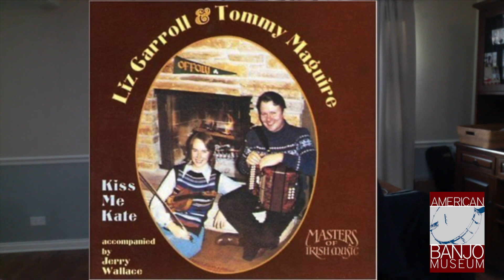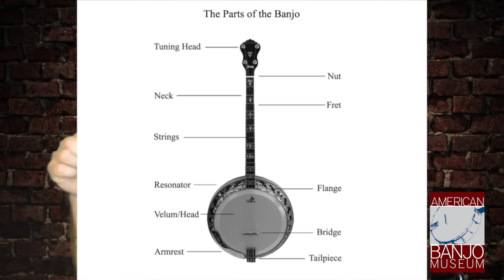TSF: Irish banjo Pauline Conneely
The Superfluous Fifth-String: Enda Scahill talks Irish Tenor Banjo is a series produced by the American Banjo Museum and Enda Scahill.